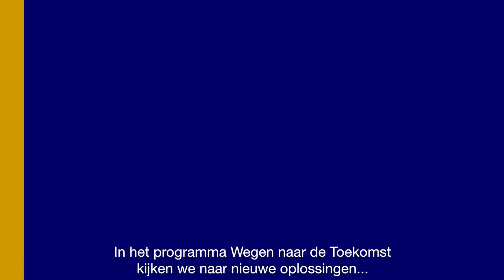Wegen naar de Toekomst Aankondiging | Provincie Zuid-Holland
Aankondiging van een serie video's over Wegen naar de Toekomst, innovaties langs Zuid-Hollandse wegen. Bekijk meer video's over Wegen naar de Toekomst